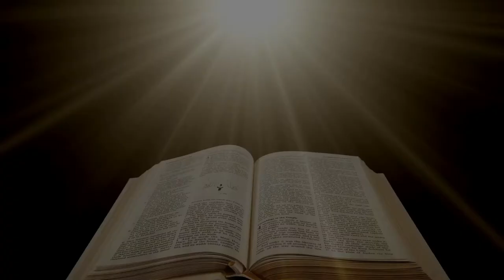Leggiamo la Bibbia insieme - Esodo 39 e 40